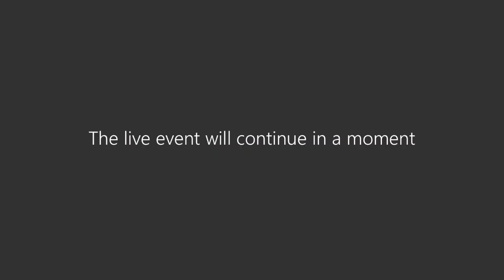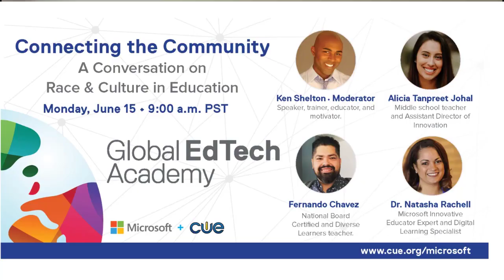Connecting the Community: A Conversation on Race and Culture in Education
The need to hear from more voices, more experiences, more expertise has always been there. Now is the time to listen and learn. This special panel discussion covers where we currently are and what we need to do moving forward for sustainability, accessibility, and opportunity in education.
Panel Featuring Ken Shelton (@k_shelton), Alicia Tanpreet Johal (@AliciaJohal), Natasha Rachell, Ed.D. (@apsitnatasha), and Fernando Chavez (@uclafern).